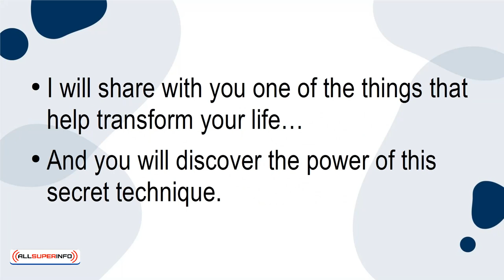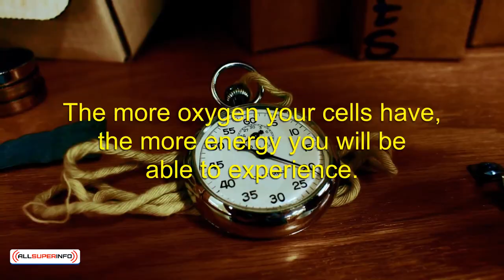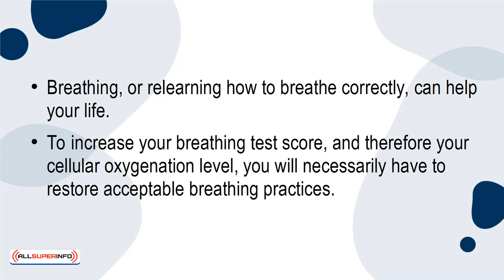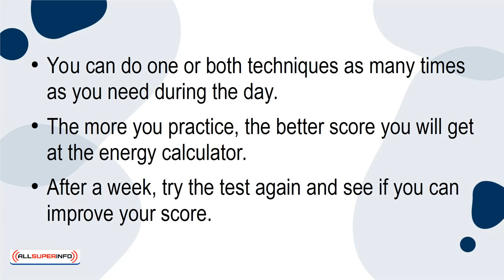07 The Secret to Letting Go of Worries and Anxiety